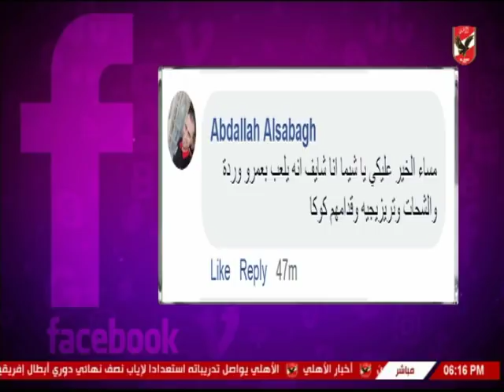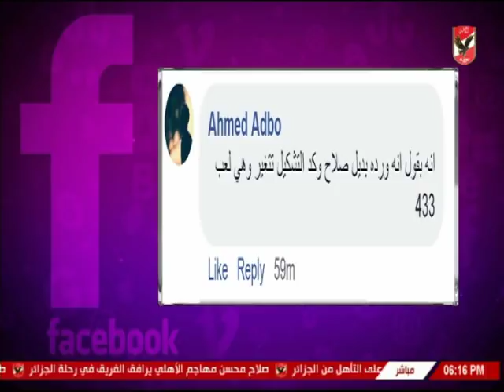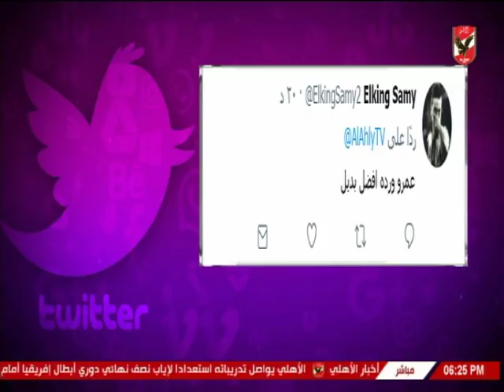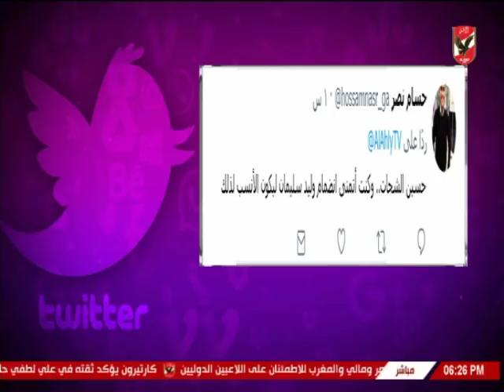لقاء مع محمد الديك الناقد الرياضي بجريدة الشروق في كلام في الميديا